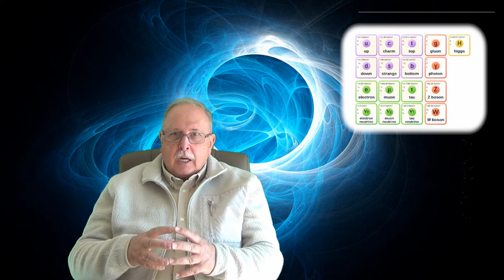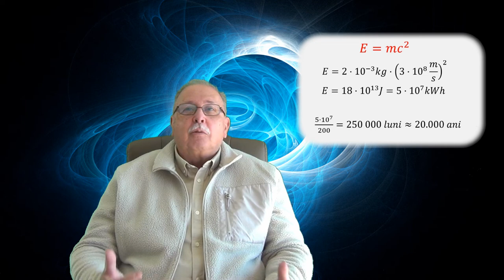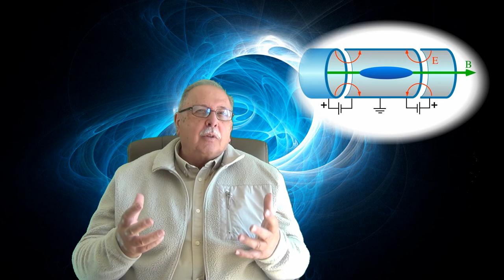ANTIMATERIA (1) (5 minute despre ... _20)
Primul material, dintr-o miniserie de două, dedicată antimateriei, definește antimateria și explică fenomenul de anihilare.
Este prezentat și un calcul energetic pentru a da un suport cantitativ înțelegerii energiilor implicate.